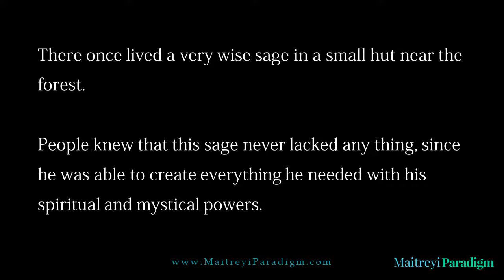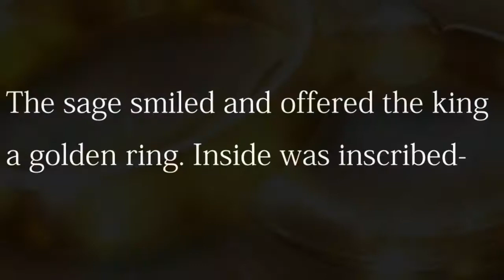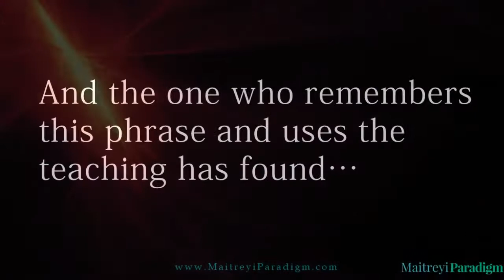Finding Your True Power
We all go through times when it seems like the clouds will never move and we will never ever see sunshine again!! But, that is not the case- times do change. But, how do we find our inner strength, our true power to withstand all kinds of life situations and emerge a winner. Watch on to learn more about Finding Your TRUE Power.

Please consult someone properly qualified in your areas or concern/inquiry to consider your particular scenario and provide you appropriate consultation.

People who are interested in the following topics will be interested in our channel.

We cover various aspects of living a spiritually full-filling life even as one conducts day-to-day living. Basically, this channel along with our associated provides helpful information and tips so ordinary people can continue to have their daily existence while also experiencing the extra-ordinary divine presence in their live and living a purposeful existence.

Vedic Wisdom Topics:
• Learning Hinduism
• Learning about the Vedic Culture
• Vedic wisdom
• Vedic ways of living
• Books on Hinduism
• Vedic era books and samhitas
• Vedas and the Upanishads
• Vedic Astrology
• Ayurveda
• various Hindu deities
• Vaastu shastra
• Ashtanga yoga (eight limbs of yoga)
• Kundalini yoga
• Awakening the third eye
• Spiritual awakening
• Living the life of a Rishi

Let us know if you would like to view more videos on a specific topic.